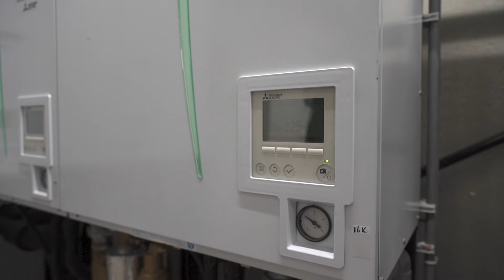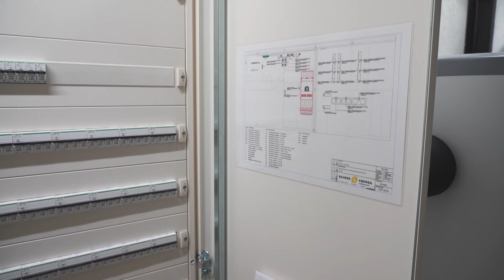Scheer & Foppen voorziet alle technische installaties bij nieuwbouwpand Hakron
Scheer & Foppen heeft als installateur de technische installaties van het project geleverd en gemonteerd. Denk daarbij aan de complete elektrische installatie, data en beveiliging. Maar ook de werktuigkundige installaties, denk daarbij aan klimaat en luchtbehandeling. Water en sanitair installaties.